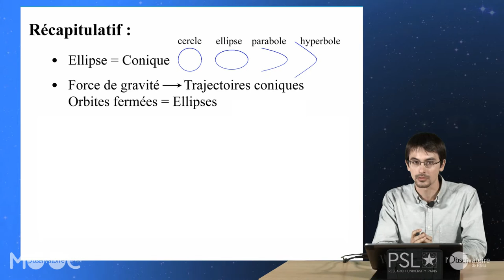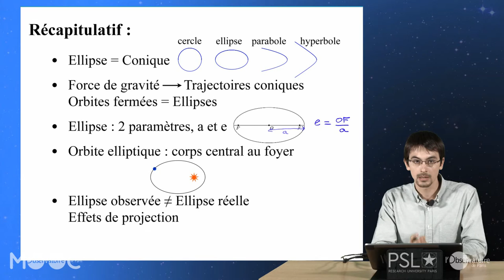09 PU VID 04 07